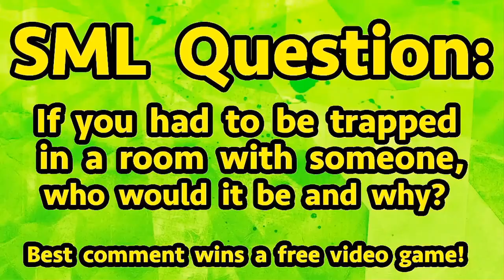Shrek's Bath Problem | SML Deleted Videos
Original Description:
Shrek has a problem while he is taking a bath. and it turns into a big problem.

BE ADVISED: This content DOES NOT belong to me at all I am just reuploading a SuperMarioLogan Movie.